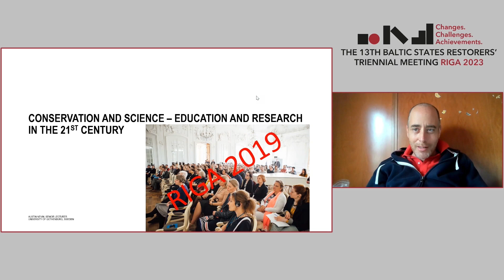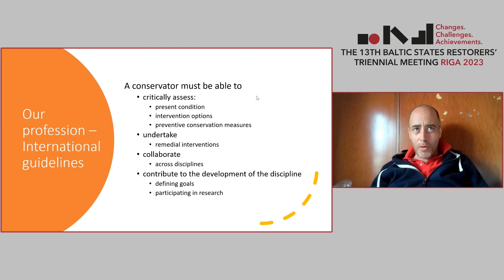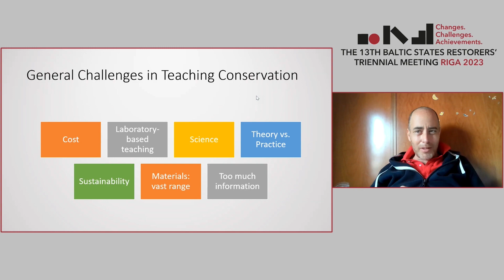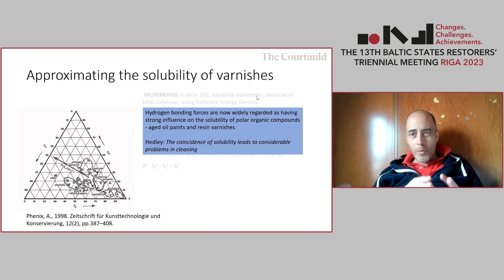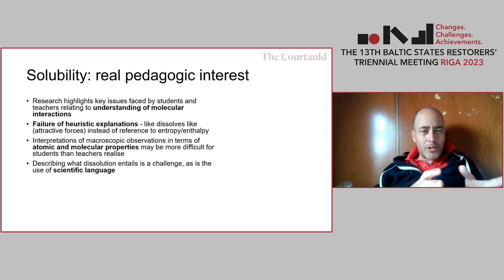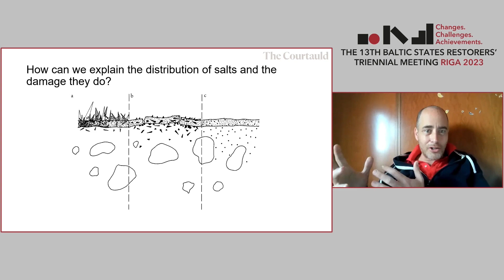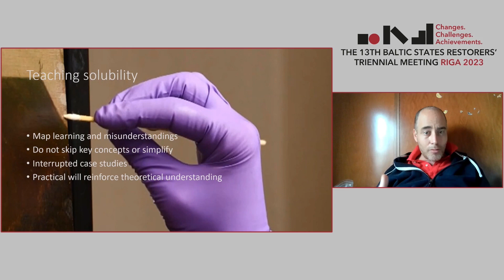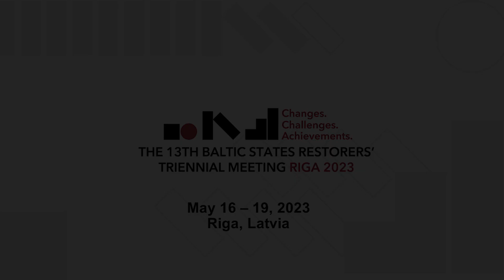13th Baltic Restoration Triennial “Change, Challenges and Achievements”, Day1 01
Nevin Austin, MAKING CONSERVATION MORE SUSTAINABLE: FROM EDUCATION TO
PRACTICE